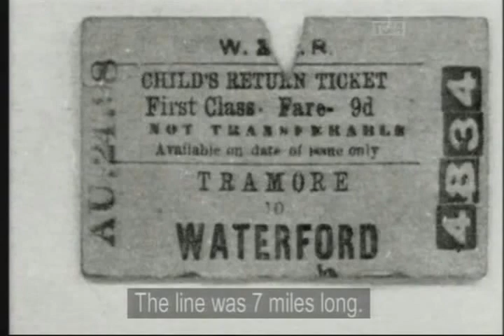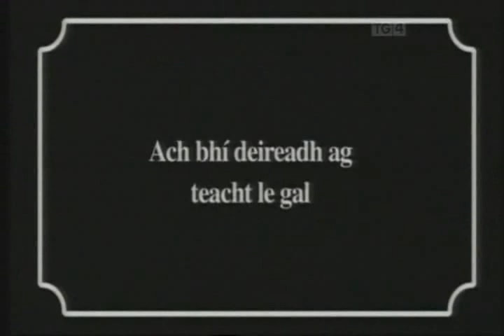Bóithre Iarainn Waterford and Lismore Railway Part Two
Described as "one of the most scenic routes in the country" the railway will be fondly remembered by many. The programme  features stories from the War of Independence and Civil War era such as the blowing up of the Ballyvoile Viaduct and the Durrow Ambush. Archive photographs kindly supplied by Waterford County Museum will also be of great sentimental and historical interest to many viewers.

The episode may have been of special significance to the series producers; Nemeton Television- "the largest independent producer of television hours in Ireland"-is based in An Rinn Gaeltacht just outside Dungarvan.